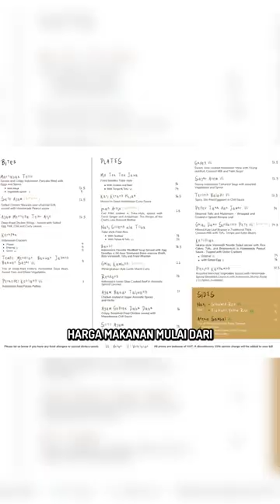I paid 340,000 IDR for Nasi Goreng in London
I went to the most expensive Indonesian restaurant in the UK to try Indonesian food!